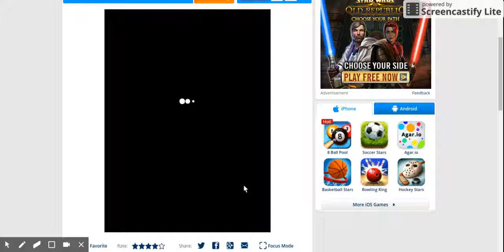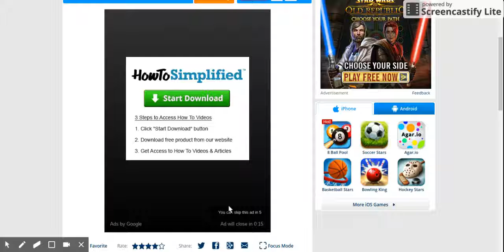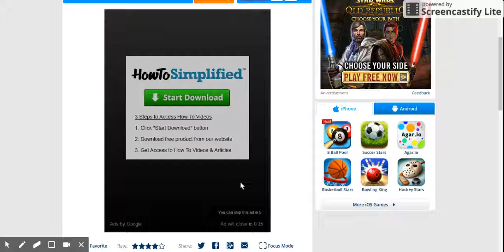In The Finnals-Foot Chinko